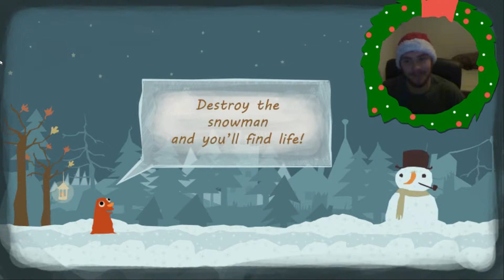Simon plays: Mr. Red's Adventure in The Missing Balls - Part 3: The Nut Cracker Wants My Balls!?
Simon finally gets to have a real boss battle! Yay!

A small Christmas series - Every Tuesday until the 24.! :)

BlessHayGaming is a YouTube gaming channel with two brothers; Jonas (PigeonofWar) and Simon Milfred.